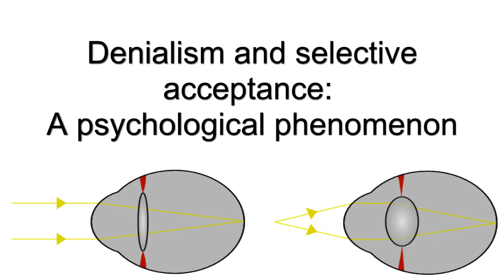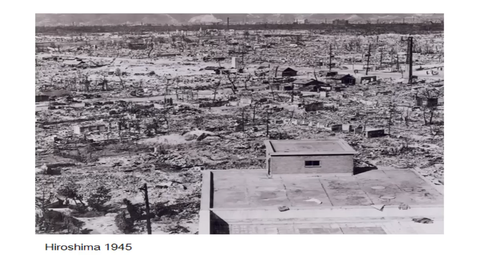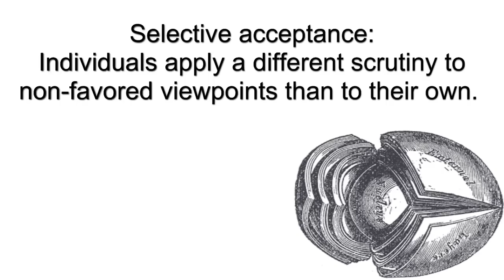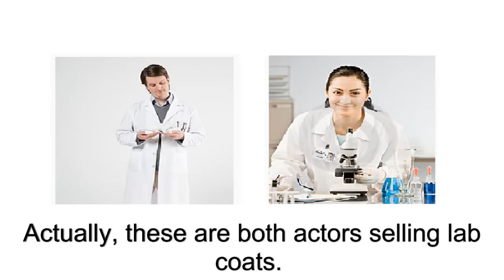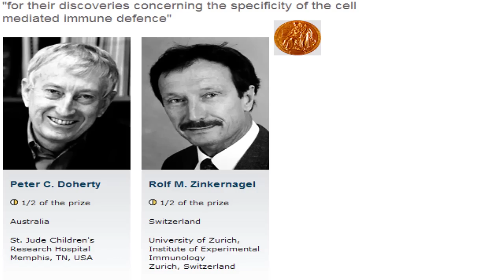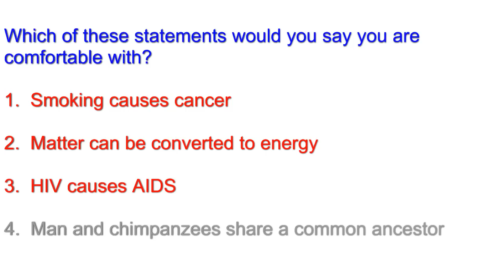Intelligent Design and AIDS Denialism: What do they have in common?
Selective Acceptance:  A Psychological Phenomenon.

I am aware that this is an ad populum argument.  What I propose is not the BEST option, but it is a better option than treating two sides of an issue as equally valid, just because there are lab coats on either side.

Even in science there are fringe elements.  Knowing what is real and what is unsupported by evidence is a daunting task, but when 99.95% of scientists hold that the evidence supports one theory over another, it's a safe bet for the layman that the minor viewpoint hasn't met the burden of proof.

If you are motivated, read the papers either side have published in peer reviewed journals.   That's the best solution by far.